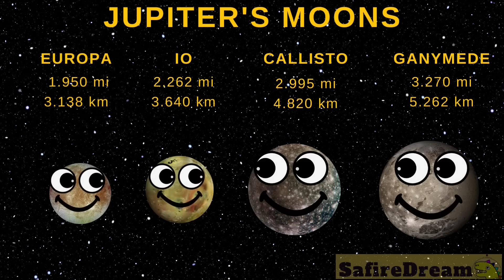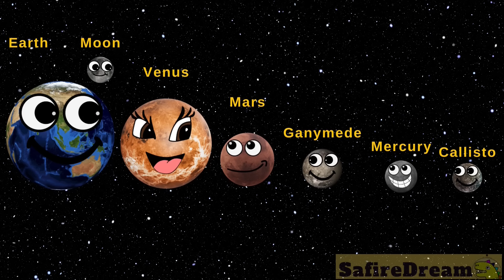OH NO! SUN EXPLODED! AGAIN???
Small astronauts, big astronauts, here is simply everything you want to know about the universe:
Do you want to learn all about our solar system?  Are you interested in astronomy and the truly Mind-Blowing Scale of the Universe?
Do you want to know some cool space facts about outer space and the universe? Great! Let’s watch this super mega space video compilation.
In this family friendly video we will be comparing the size of planets, doing some planet chant for kids, running away from hungry planets, hungry stars and hungry black hole. We will find answers to these questions: How big is Mercury? How big is Venus? How big is Mars? How big is Earth? How big are these planets? These are terrestrial planets. Do you know what planet is next? It is Jupiter, Saturn, Uranus, Neptun and dwarf planets too Pluto, Eris, Make Make, Haumea, Ceres.
These are planets that NASA calls dwarf planets. How small are they? There are other big and small planets that might be considered ‘dwarves’ someday, but at the moment, these are the NASA top 5 official dwarf planets. Do you know the moons of Jupiter and Saturn? Are these moons bigger than the dwarf planets?
Do you know what is the difference between planet, exo planet and rogue planet? Do you know the constellation Orion and it's stars Betelgeuse, Bellatrix,Rigel and the others?
Do you know what would happen if our sun dissapeared? Or what if Betelgeuse was our Sun? What if black hole was our sun? What is supernova?
The best science education for kids. Not only will we be comparing the size of planets, and dwarf planets, but we will also do a solar system scaled model. Great scale of the solar system for school project.
Epic Solar system and Planets Comparison. From Tiny to Gigantic: Witness the Most Spectacular Planets Comparison Video! Size Matters: Comparing the Universe's Stars in One Epic Video! You Won't Believe How Big These Celestial Bodies Are!

team SafireDream
safire dream